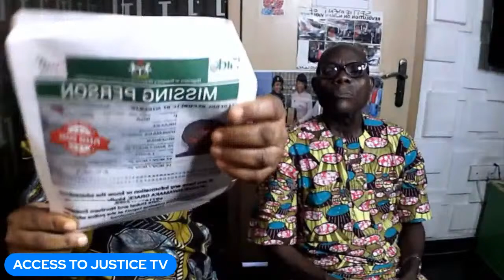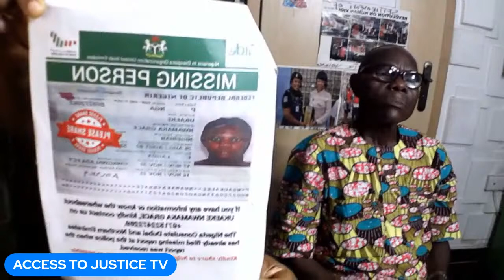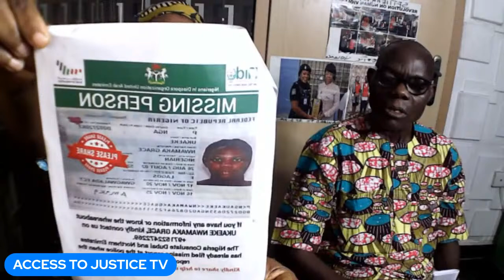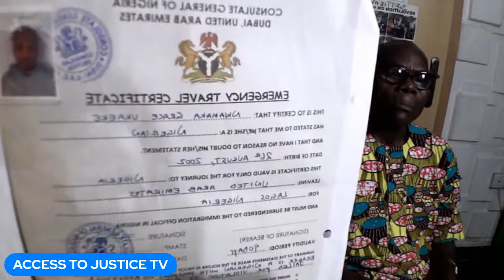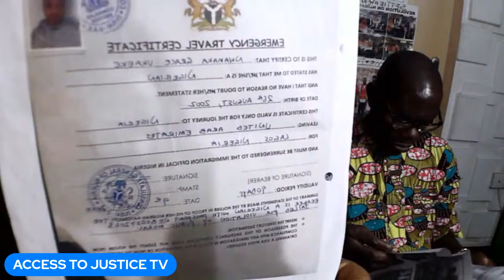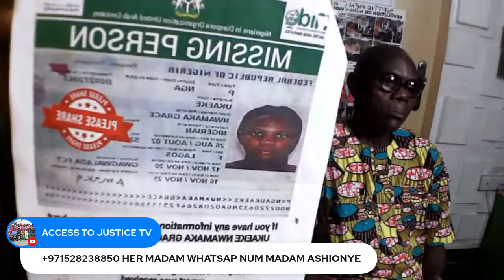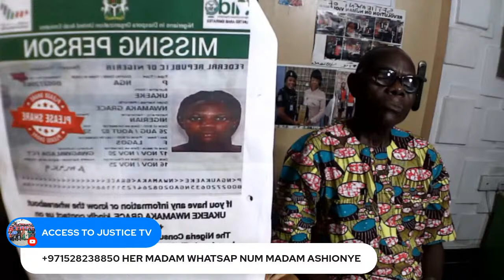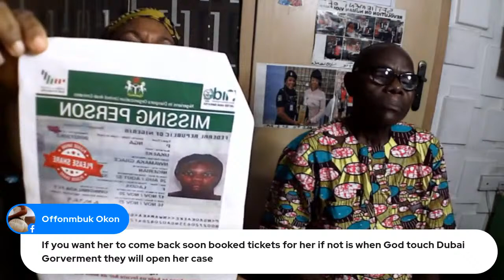ASIONYE TRAFFICKED MY DAUGHTER TO DUBAI AND DECLARE HER MISSING, MR & MRS UKAEKE CRIES OUT